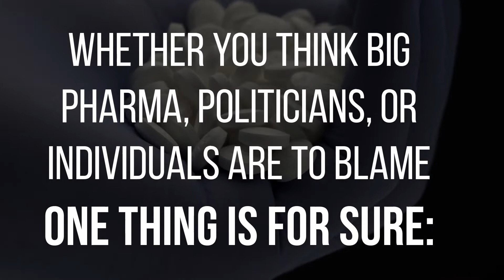Opioids and The U.S.